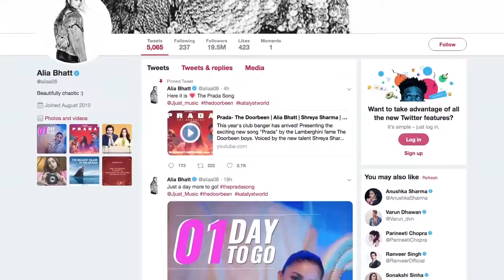Alia Bhatts Music Video Prada Is Out Now - Latest Bollywood Gossips - बॉलीवुड की नई खबर २०१९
Alia Bhatt and Doorben's music video Prada is released. It is presented by Jjust Music Official and Jackky Bhagnani and this is the first time Alia is starring in an independent music video.